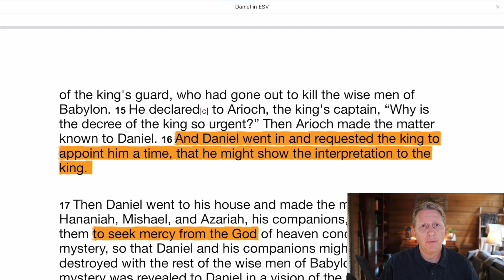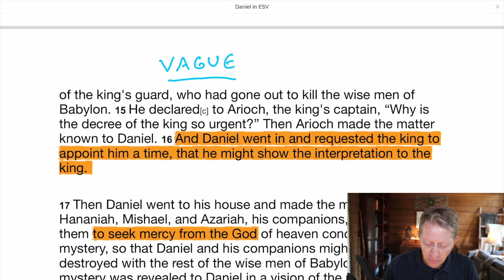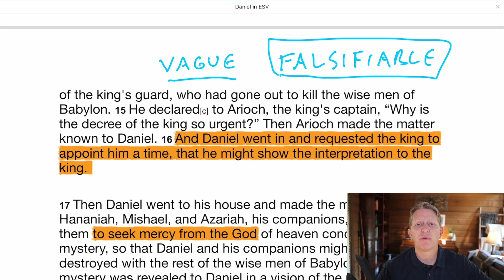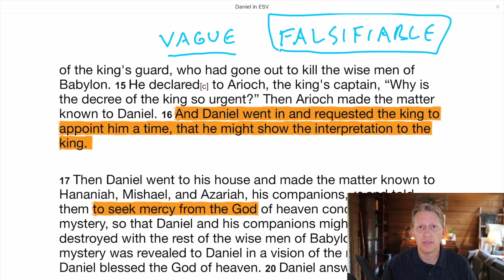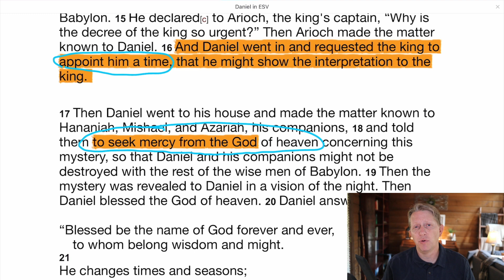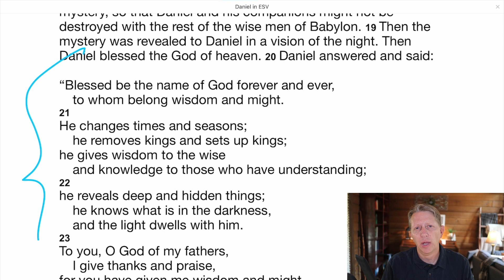Daniel Reading Guide 2.13-18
These reading guides are for Christians who seek to read the Bible devotedly, closely, seriously. The goal is simple: to offer practical tools that help readers engage Scripture and Scripture's God more meaningfully. Every reader's goal should be 1) to learn about God  2) to gain confidence and wisdom in facing life's daily challenges.

iPUB's mission is to promote meaningful conversation about the Bible with the non-believing. These reading guides are provided to bolster Christian confidence and equip the Church to be more effective public witnesses to the gospel.

I have been greatly helped by the analysis of Daniel by David Gooding (myrtlefieldhouse.com) and John Lennox's 'Against the Flow'

Bill Wortman
I am a lecturer at Samford University in classical languages and 'great books' and otherwise run iPUB.